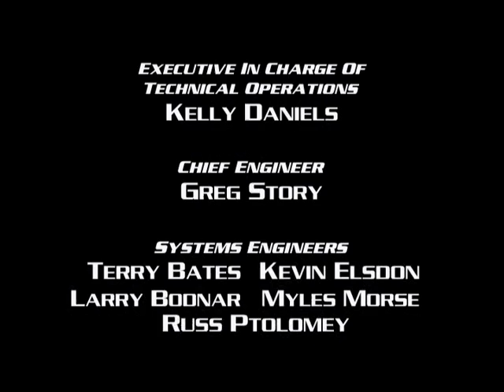Shadow Raiders - S02E11 - Death of a King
Both factions of the prison planet prepare for their next battle. Jade helps Sternum with the maintenance around the base while Cryos and Graveheart devise a plan to get to the teleport engines. Meanwhile Tekla, Zera and Pyrus receive a summons from Lord Mantle. Mantle reveals to the three his intent of wiping out the Beast Planet with an all-out assault from the battle moons. Pyrus objects because his people now live on the battle moons. Back on the prison planet, Jewelia begins her assault on Sternum's base while Cryos and Graveheart move underground. Detecting enemy presence in the underground and threatening Femur to provide Jade with backup, while Sternum intercepts Graveheart and Cryos. Both groups engage with each other. Graveheart seeks to avenge Jade's supposed death. Jade herself narrowly escapes assassination from Jewelia's sniper. In retaliation for Rock's attack, the Beast sends out its armada which wipes out Rock's defenses easily. Blokk and his drone infiltrate Mantle's throne room. Mantle calls back the battle moons once he realizes that his moons are doing no damage. Blokk and Mantle engage in battle; Blokk proves victorious and kills the Rock Lord.